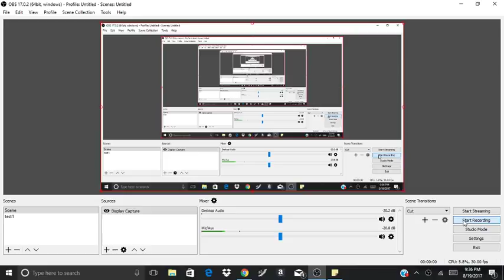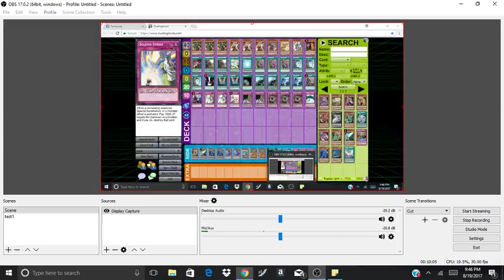deck profile top 5 at local